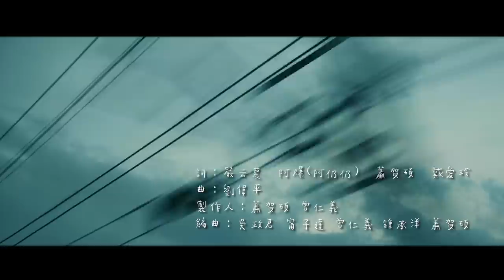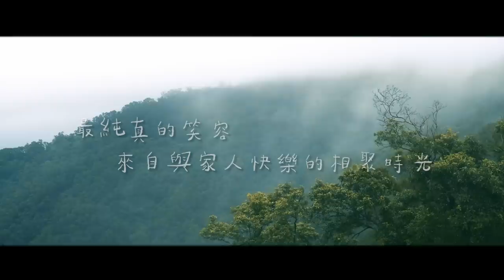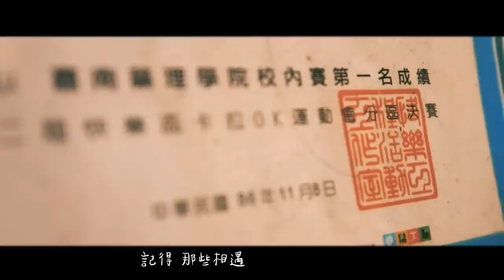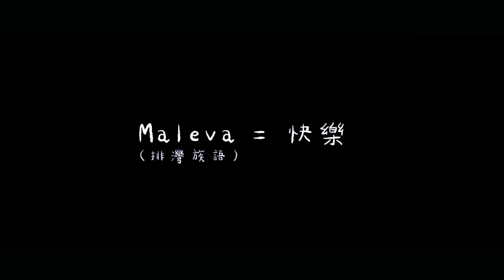戴愛玲 Princess Ai -《Maleva 媽樂法》feat. 阿爆（阿仍仍）ABAO & 桑布伊 Sangpuy Official Music Video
“ Maleva ” 是排灣族語的「快樂」，身為排灣族公主的戴愛玲是愛家的巨蟹座，對她來說，回家是最快樂的事情，最能補血回復能量的所在，家人們更是她永遠的牽掛。MV 選在排灣族小米收穫祭時，拍攝團隊跟著愛玲一起回到故鄉屏東七佳村，紀錄回鄉與家人團圓、參加祭典的整個過程。

「Maleva 媽樂法」歌曲一開始就能聽到愛玲的姪子姪女們可愛的童音與笑聲說著「姑姑回來了」、「姑姑我愛你」，輕快的打擊節奏帶領我們一起踏上愛玲的回鄉之旅，歌詞裡描述著家鄉自然景色與濃郁的親情，讓人完全能感受到原住民開朗樂天的熱情天性；結尾則是愛玲媽媽以排灣族語對她說的叮嚀，內容無非是叮嚀離家在外工作的愛玲要好好照顧自己，注意健康，努力工作，不要太擔心家人。這首歌帶我們認識了愛玲生長的環境，是什麼孕育了她，即使語言不同，也能讓每個離鄉背井在外工作的人回想起家的開心、溫暖與包容。

【歌詞】

再等我一下
行李扛在我肩膀上 等車來 要回家 恰恰恰
搖到外婆那兒
歌聲嘹亮漂亮的她  一直唱  盼望著 不坐下
小黑搖尾巴
村長在廣播裡說話 老朋友 老樹下 彈吉他
就快要到家 等我一下啦

HA～HU～HA～SAY MALEVA

轉彎到七佳
媽媽會問吃飽了嗎 電鍋裡 有蒸好 的VASA（註：芋頭）
白色檳榔花
搖擺在金色夕陽下 舞動著 每個夏 沙沙沙
在我的老家
每個人都是哲學家 要快樂 要悲傷 別吵架
心情就融化 多待一下

HA～HU～HA～SAY MALEVA

記得 山的輕鬆 記得 海的包容 （MALEVA）
母語 那麼溫柔 親吻 我的耳朵
那片天空 問我 （MALEVA）
我想要 追求的 是什麼
我回答MALEVA MALEVA

記得 風的撫摸 記得 雨的嬌縱 （MALEVA）
古調 那麼穿透 提點 我的迷惑
那片草原 問我 （MALEVA）
我回答MALEVA MALEVA

記得 那些相遇 記得 那些錯過 （MALEVA）
土地 那麼執著 捧著 每個不同
那片星光 問我（MALEVA）
我回答MALEVA MALEVA

HA～HU～HA～SAY MALEVA
HA～HU～HA～SAY MALEVA
HA～HU～HA～SAY MALEVA

[註] 排灣族語翻譯
MALEVA = 快樂
VASA = 芋頭

詞Lyricist：嚴云農Matthew Yen／阿爆（阿仍仍）ABAO／蕭賀碩Shuo Hsiao／戴愛玲Juiguu Lebagenmuz
曲Composer：劉偉平Shane Liew
製作人Producer：蕭賀碩Shuo Hsiao／曾仁義Jen-Yi Tseng
編曲Music Arranger：吳政君Alex Wu／甯子達Michael Ning／曾仁義Jen-Yi Tseng／鍾承洋Cheng-Yang Chung／蕭賀碩Shuo Hsiao
打擊Percussion（Surdo／Djembe／Talking drum／Shaker）：吳政君Alex Wu
貝斯Bass：甯子達Michael Ning
木吉他Acoustic Guitar：曾仁義Jen-Yi Tseng
電吉他Electric Guitar：鍾承洋Cheng-Yang Chung
口簧琴Lruver：桑布伊Sangpuy
拇指琴Kalimba／和聲編寫Backing Vocal Arrangement：蕭賀碩Shuo Hsiao
和聲Backing Vocals：阿爆（阿仍仍）ABAO／桑布伊Sangpuy／凌仲傑Jack Ling／嚴云農Matthew Yen／單為明Link Shan／保卜Baobu／高雷雅Lea／Jerry Chen／曾仁義Jen-Yi Tseng／蕭賀碩Shuo Hsiao
錄音工程師及錄音室Recording Engineer & Studio：單為明Link Shan ＠ Lights Up Studio
錄音助理Assistant Engineer：于世政Shih-Cheng Yu ＠ Lights Up Studio
人聲處理協力Editing：伊勗賢Edward Yee
混音工程師及錄音室Mixing Engineer & Studio：林正忠Jerry Lin ＠ 白金錄音室Platinum Studio
特別感謝Special Thanks：戴媽媽Ibee Lebagenmuz／寶貝姪兒姪女My niece and nephew
OP：J’s Chance Co., Ltd.／十一音樂Elevenz Music（Warner/Chappell Music Publishing Agency (Beijing) Ltd.）／碩果音樂工作室Sugoi Music
SP：Warner/Chappell Music Hong Kong Limited, Taiwan Branch
OP：Like Music
SP：Sony Music Publishing (Pte) Ltd. Taiwan Branch

莊知耕Chuang, Chih-Keng、王亮鈞Wang,Liang-Chun、廖嘉禾Liao,Chia-Ho、風宗庭Feng,Tsung-Ting、陳科宏Chen Ko Hung